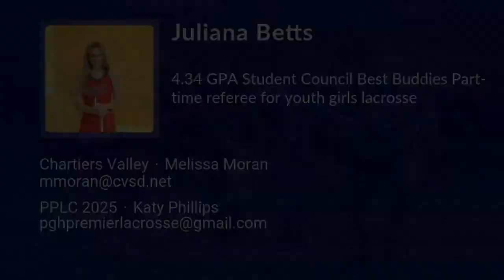Juliana Betts Lacrosse Highlights - PA 2025 - Mid. Draw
Juliana Betts Recruiting Video.